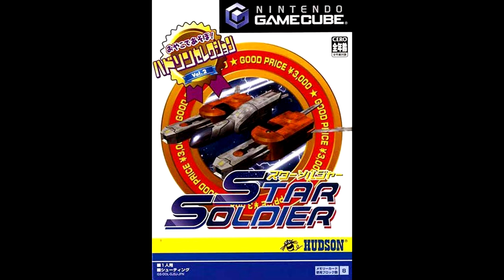Star Soldier (GameCube music) - Stage 3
Star Soldier (Hudson Selection Vol. 2: Star Soldier 2003 - PlayStation 2/GameCube) Unofficial Soundtrack.
Composed by: Shigeki Hayashi.
Sorry for the quality sound, i recorded it from my TV.